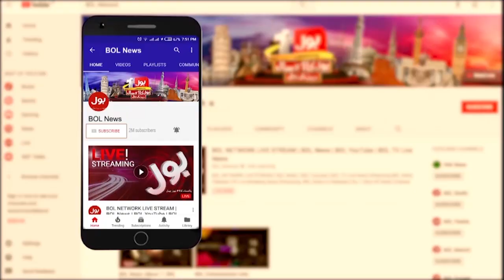Maryam Nawaz And Hamza Shahbaz Speech in Gujranwala | Mehngai March | BOL News